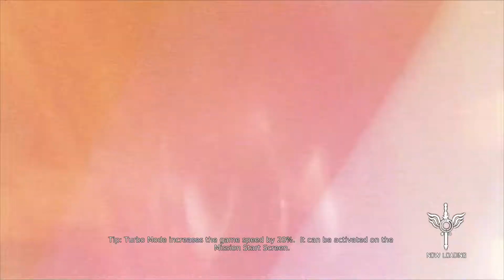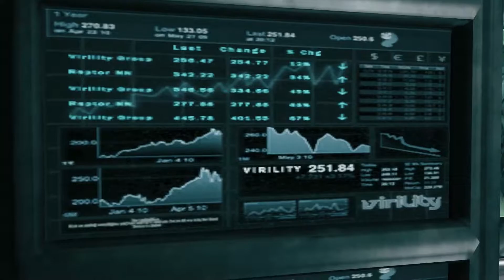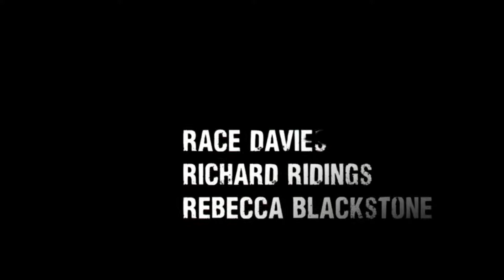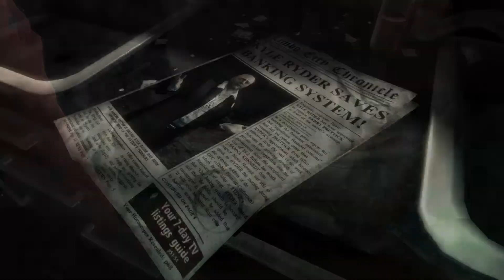DmC (Devil May Cry) Definitive Edition: EP 1- Filson Wisk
IK and Make Out Hill embark on their journey as the demon hunter once again!